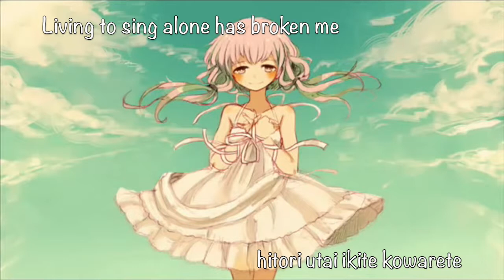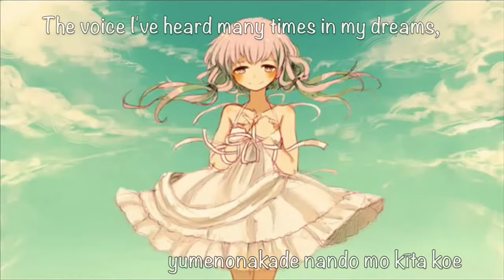Yuzuki Yukari - Dolls English and Romaji Subs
Hey guys!! Sorry I haven't posted any songs for a really long time, but I finally had the time to do another one. As I was editing this video, I realized that I messed up on a small section of Yuki's cover in the romaji part, but I fixed it here.

I hope you guys enjoy the video!! Please add any comments about any other songs you would like for me to edit. :)